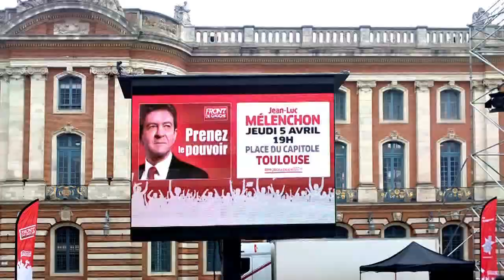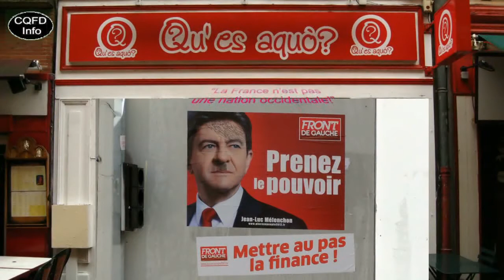J.L MELENCHON à Toulouse (et en musique! ) en attendant son "crû" 2017.Cf Descriptif.(Hd 720) REMIX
Remixé à partir d'images privées et de vidéos se trouvant sur TV public sénat et au lien
Un avant-goût du "populisme" trés "à la mode" depuis l'élection de Donald Trump? Alouette, alouette...etc...
Dans le même esprit voir aussi Politicards et Tartuffes de la République